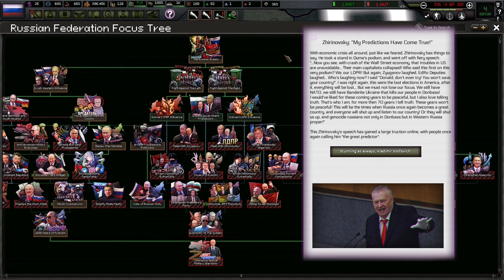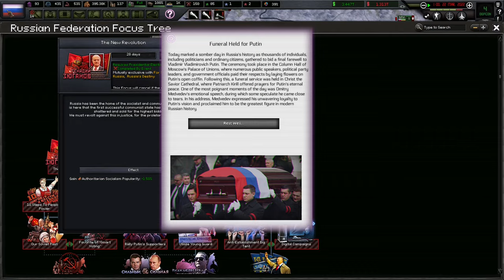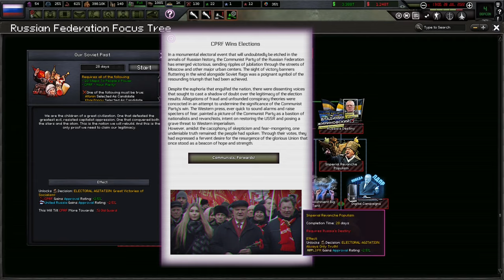A Reborn, Red Russia! Hoi4 - The Fire Rises Mod, Russia #2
Vladimir Putin has been the sole stabilizing figure in Russia since the USSR's collapse. However, with this stabilization, we must go back in time to when we were strong. We will resurrect the USSR and unite Eastern Europe under the red banner!